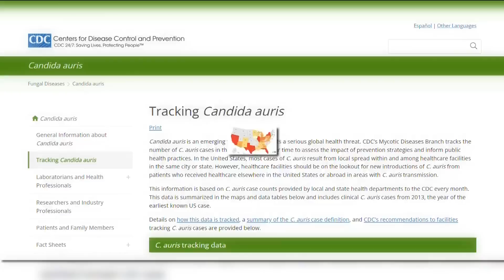CDC warns of deadly fungus spreading at alarming rate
California has the second highest number of cases in the country.